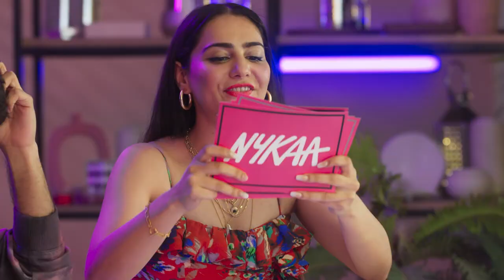Nykaa Pink Friday Game Night | Official Trailer| Pink Friday Sale 2021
We can't keep calm - Nykaa Pink Friday Game Night is coming soon! 🤩

Six digital stars playing classic party games with a beauty twist - what could possibly go wrong?

Catch the madness and mayhem as your favourite beauty influencers go head to head in this epic showdown.

This is a game show like no other. We cannot wait to get this party started! 🥳

And psst. Don’t forget to mark your calendars as the biggest beauty sale, Nykaa's Pink Friday Sale starts on 24th November. 😍😍

Which beauty influencer are you the most excited to watch?

Also, for all our new customers, get Flat ₹300 Off On Your First Order
Valid on orders above ₹1000

Easy 15 Day Returns
All our products at Nykaa are 100% authentic